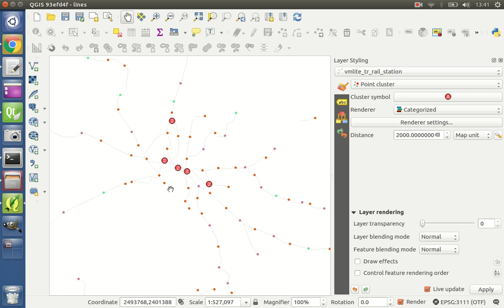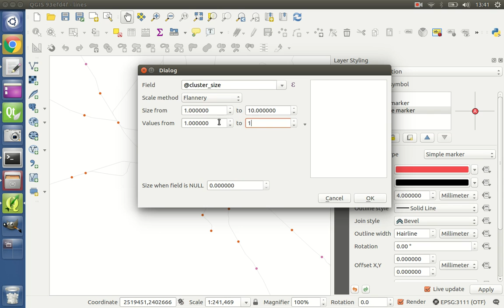QGIS Point Cluster Renderer demonstration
Demonstration of the crowd-funded point cluster renderer